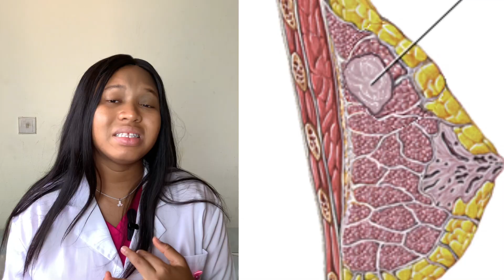Why you need to get screened for Breast Cancer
Breast Cancer is the most leading cause of death in women unfortunately. The need to spread awareness is of utmost importance in our society today . In this video I create awareness about breast cancer . I talk about the signs of breast cancer the risk factors involved and what to do when you see any of these signs or symptoms . Hope this is informative.

ABOUT ME
I am a foreign trained medical student doing my second year house job in Ghana.
I trained in Hebei north university in China
Wrote the Medical and Dental Council exam
Completed first year house job at Korle-bu teaching hospital and currently at Police hospital.
Join me in my journey of figuring out the world .
I enjoy taking videos and creating memories hence this channel

Share this content if it was helpful